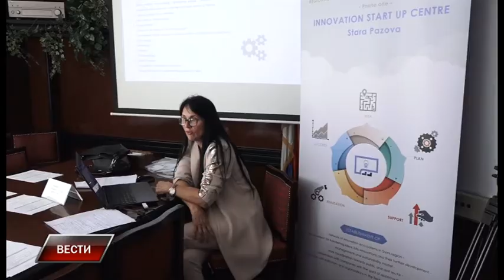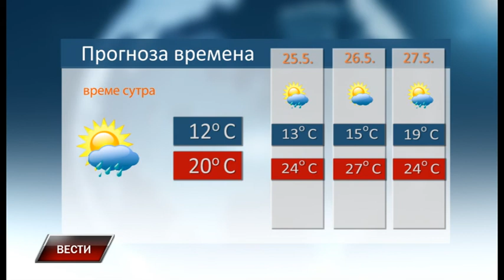Vesti 23 5 2019